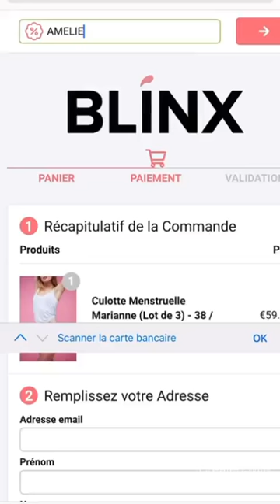AMELIE NETEN - 07 Novembre 2020